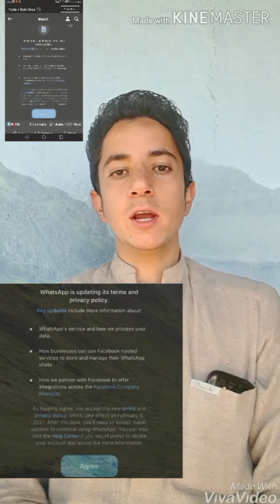WhatsApp new policy.. WhatsApp say darni ki ab koe zarorat nahi video may dekiye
WhatsApp problem finish WhatsApp say darni ki ab koe zarorat nahi video may dekiye.Hamary YouTube channel ko zaror Subscrib kary
Shokriaa
Tahir Furqan vlogs